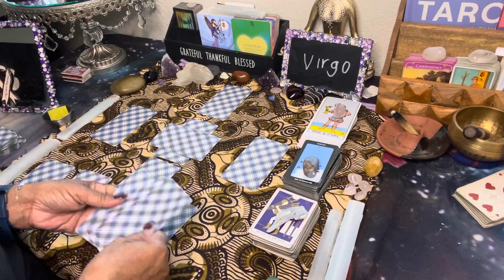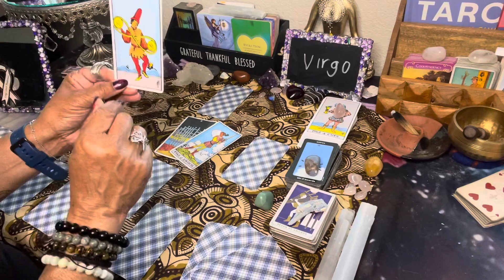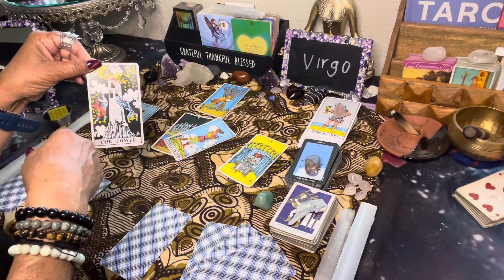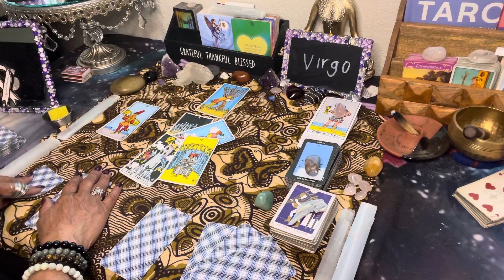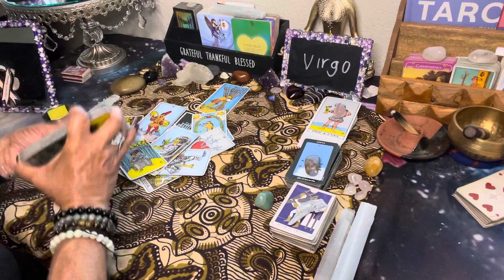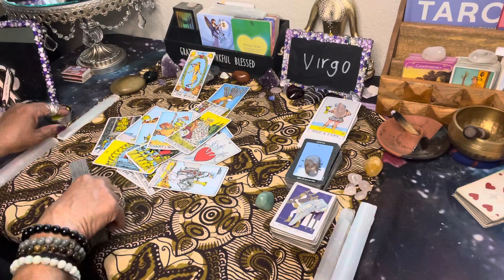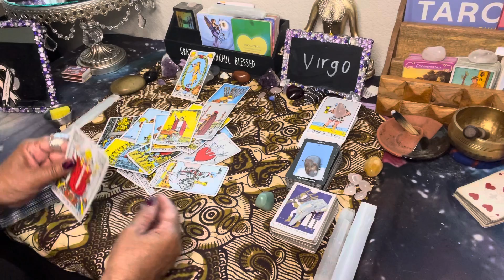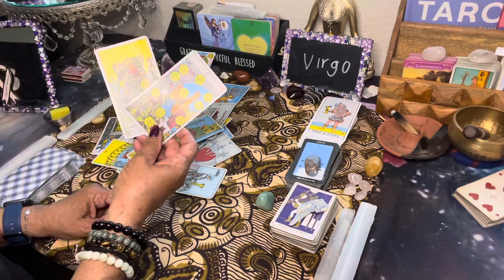Virgo June 6, 2021 thru June 12 2021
Virgo, you need to Manifest and Pray
If you would like to donate, it would be greatly appreciated.